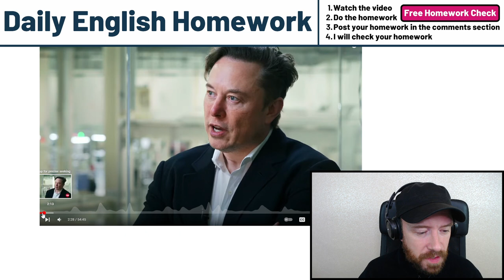Elon Musk English Speech Analysis | Accent + Stammering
Homework